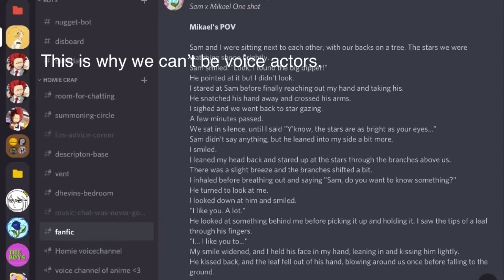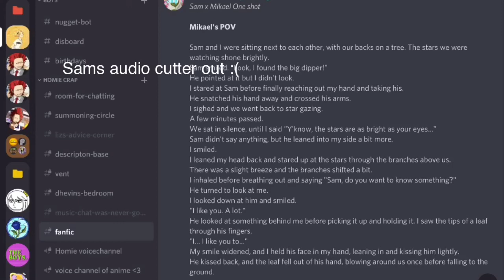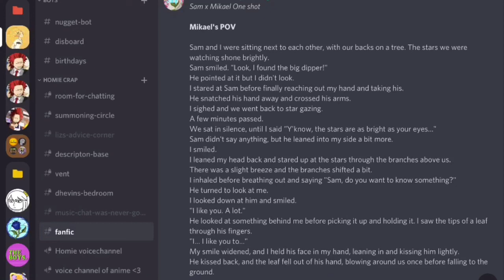Fanfic readers! Ep 1 season 1, A romantic samkail fanfic :o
Infomortaion
So, mrs bednight wrote us a WONDERFUL fanfic (Sam x mikael) So! Come with me, ruthor and sam, on this fanfic adventure!

Links!

Minecraft user: Micky Mikael
Roblox: PurpleSTARcoookie

sam
ruthor
mikael

Weird quotes-
"want me to hit em up and show him my b***s?"
-Bruh 2020